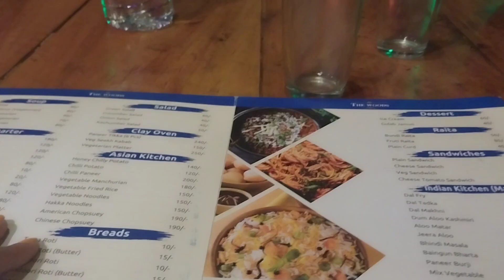Dinner at Woods Cafe & Restaurant ! Sasural Days ! Vlog ! @AnkSBaghel !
In this Vlog We are Going For dinner at Woods Cafe & Restaurant at Khajuraho!
Instagram I'd- ankita2297
Facebook I'd- Ankita Singh